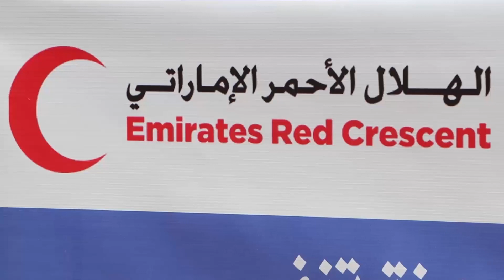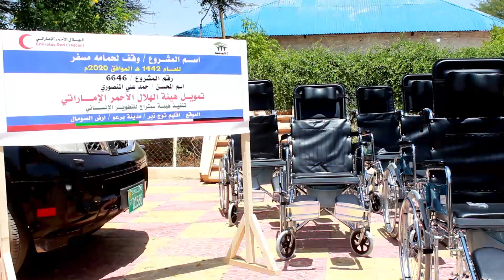Haayada Somtrag DC oo Cusbitaalka weyn ee Burco gaadhsiisay agab caafimaad